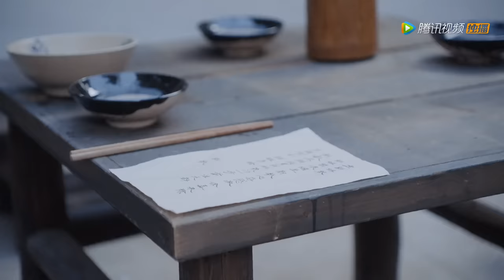ENG SUB【且听凤鸣 Dance of The Phoenix】EP06 | 君临渊拉着凤舞上街试探她（杨超越、徐开骋）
▶8月12日首播，每三四五晚八点更新两集
▶主演：杨超越、徐开骋、傅菁、陈意涵